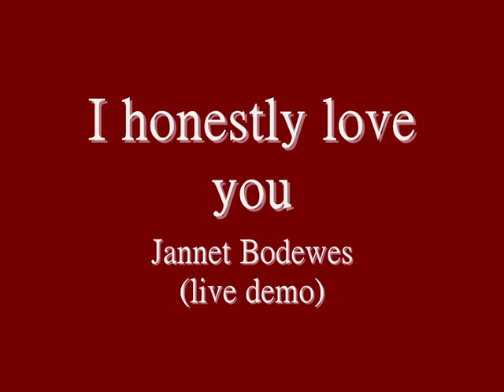I honestly love you- Jannet Bodewes (live demo)